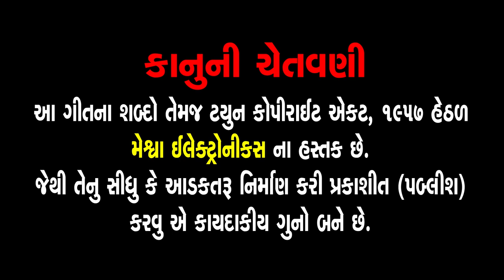Shiv Shiv Ratan Karu Hu To Ghadi Re Ghadi (Lofi) | Ruchita Prajapati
Video Song : Shiv Shiv Ratan Karu Hu To Ghadi Re Ghadi  (Lofi) | Ruchita Prajapati |

Audio Song : Shiv Shiv Ratan Karu Hu To Ghadi Re Ghadi
Singer : Ruchita Prajapati
Lyrics : Bhagvandas Ravat
Genre : Gujarati Devotional Bhajan
Deity : Shivji
Temple: Kedarnath
Festival : Shivratri
Label : Meshwa Electronics
Digital Distribution Partner : Believe Digital